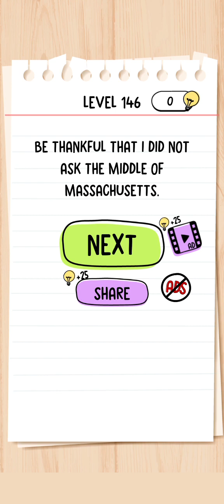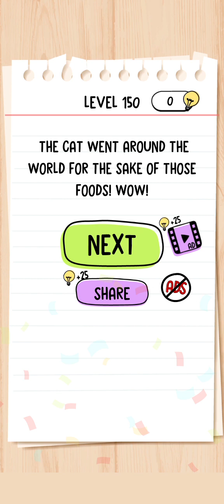Brain Test 134 - 153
👍 Channel support QIWI CARD 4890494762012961 🤗